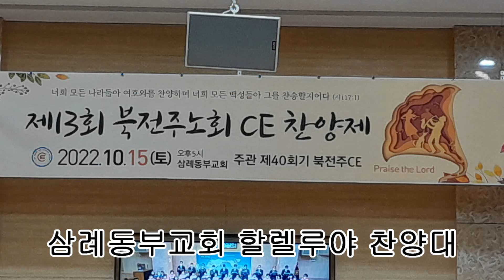북전북노회 CE찬양제 참가/삼례동부교회 할렐루야 찬양대